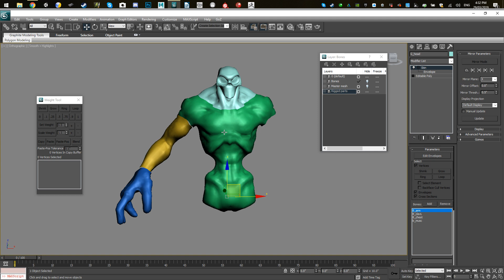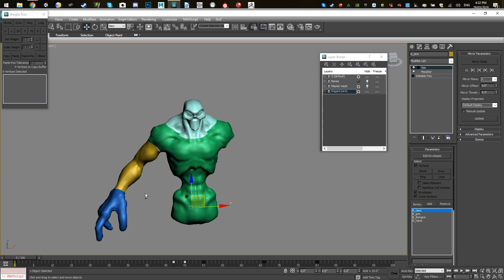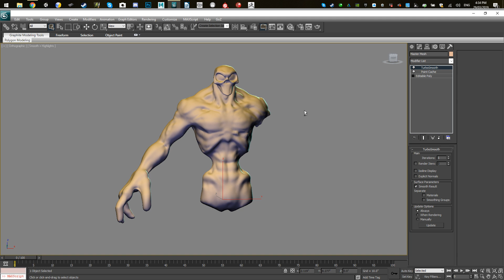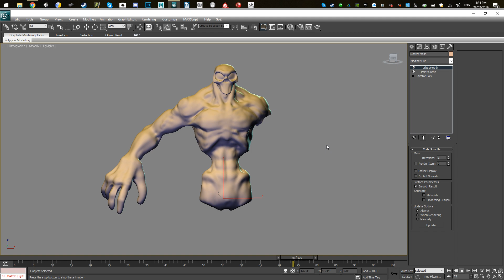(any 3d app) Split Rigs and Point Cache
In this tute, I will show you how you can break your rigging task up into small, manageable chunks and then bring all those parts back together into a render mesh that runs super fast.